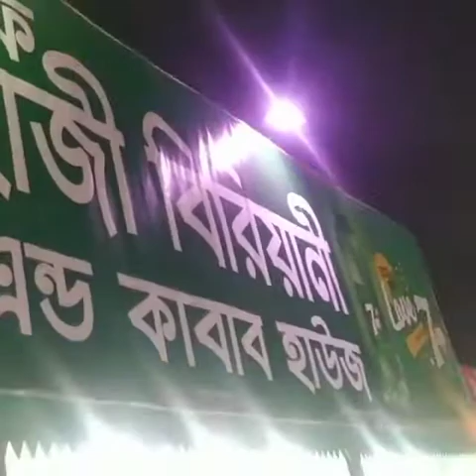হাজী বিরিয়ানির মাংস'তে মেশানো হচ্ছে ভয়ানক বিষ!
হাজী বিরিয়ানির মাংস'তে মেশানো হচ্ছে ভয়ানক বিষ!!!অভিযানে বেড়িয়ে আসল ভয়ংকর তথ্য।